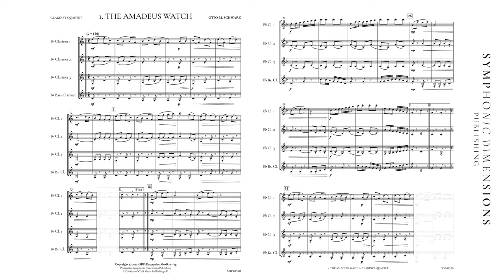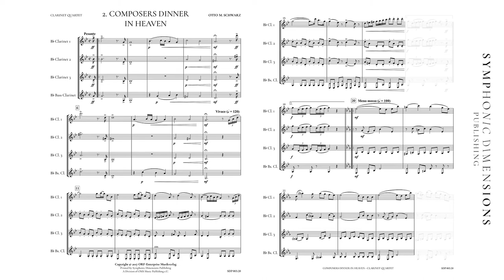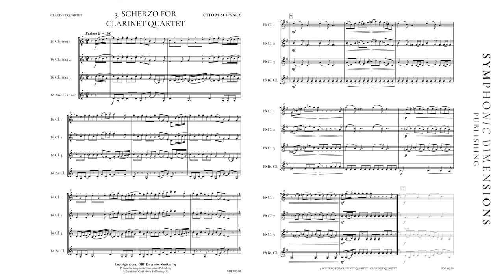COMPOSERS DINNER FOR CLARINET QUARTET - Otto M. Schwarz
"3 Original Pieces for Clarinet Quartet
1. THE AMADEUS WATCH
2. COMPOSERS DINNER IN HEAVEN
3. SCHERZO FOR CLARINET QUARTET"
Otto M. Schwarz
SDP 003-20
Symphonic Dimensions Publishing
SET (Score+Parts)
"Clarinet Quartet
Score
3-4
US Concert
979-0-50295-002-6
7:45 min
"Score: 16
Each Part: 4"

ENGLISH
"Three works with quotations from well-known composers are contained in this tongue-in-cheek collection.
Otto M. Schwarz has produced an outstanding recording of these works with members of the Slovak Philharmonic, which is available on all streaming and download platforms.

1. THE AMADEUS WATCH:
Wolfgang Amadeus Mozart’s own watch – if he had one – ticks away. The ticking carries us back in time with a piece that stylistically imitates the music of the 18th century in melody, harmony and rhythm.
2. COMPOSERS DINNER IN HEAVEN:
At the music publisher De Haske, a composers’ dinner was an integral part of trade fairs or meetings. The dinner was very popular among anyone who sat at it, not least of all because it offered one the opportunity to chat informally.
Based on such a meeting, Otto M. Schwarz has a composed a work that describes an imaginary dinner of great classical masters on a cloud in the sky. Guess which composers are present by the references in the form of musical quotations and stylistic devices!
3. SCHERZO FOR CLARINET QUARTET:
The work, in 12/8 time, moves in a rapid furioso. Underscored by a continues eighth note rhythm, the work creates in the listener the sensation of a frantic rollercoaster ride. The theme moves throughout all the parts and, following a chromatically moving chord sequence, ends in a dramatic crescendo.

DEUTSCH
"Drei Werke mit Zitaten bekannter Komponisten sind in dieser ironisch-sarkastischen Sammlung verpackt.
Otto M. Schwarz produzierte mit Mitgliedern der slowakischen Philharmonie eine bemerkenswerte Aufnahme, die auf allen Streaming- und Downloadplattformen abzurufen ist.
1. THE AMADEUS WATCH:
Die Uhr von Wolfgang Amadeus Mozart ‒ falls er eine hatte ‒ tickt vor sich hin. Das Ticken führt uns zurück in der Zeit in einem Stück, das stilistisch in Melodie, Harmonie und Rhythmus die Musik des 18. Jahrhunderts imitiert.
2. COMPOSERS DINNER IN HEAVEN:
Beim De Haske Musikverlag war ein Komponistenessen immer ein fester Bestandteil von Messen oder Meetings. Das Dinner war sehr beliebt bei den Akteuren, bot es doch nicht zuletzt die Möglichkeit, sich ungezwungen auszutauschen.
Angelehnt an ein solches Zusammentreffen komponierte Otto M. Schwarz ein Werk, das ein imaginäres Dinner großer klassischer Meister auf einer Wolke im Himmel beschreibt. Erraten Sie mittels der Hinweise in Form von  Zitaten und Stilmitteln, welche Komponisten anwesend sind!
3. SCHERZO FOR CLARINET QUARTET:
In einem rasanten Furioso geht es im 12/8-Takt voran. Der durchgehend unterlegte Achtelrhythmus vermittelt dem Zuhörer das Gefühl einer rasanten Achterbahnfahrt. Das Thema bewegt sich durch alle Stimmen und findet nach chromatisch rückenden Akkordverbindungen in einem dramatischen Crescendo sein Ende."